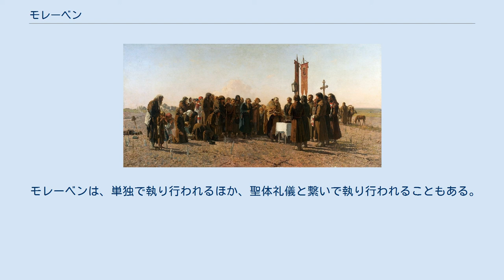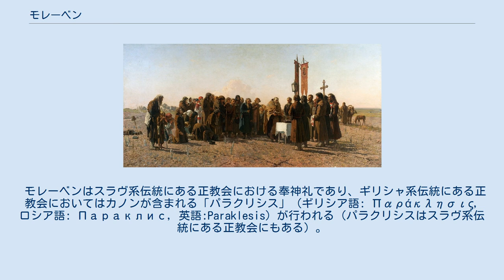モレーベン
『パスハのモレーベン』（ヴラディーミル・マコフスキー、1888） 『干ばつの時の祈り』（ミャサイェドフ、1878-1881、ワルシャワ国立美術館所蔵） モレーベン（ロシア語、ブルガリア語: Молебен、英語: Moleben もしくは Molieben）とは、スラヴ系伝統にある正教会における、感謝や祈願のための短い奉神礼。
神の憐みが降るよう、イイスス・ハリストス（イエス・キリスト）に願ったり、生神女マリヤや聖人に執り成しを願ったりするほか、神への感謝のために執り行われる。
 日本正教会には、モレーベンのうち感謝祈祷のみを指す慣習がある。
モレーベンの訳語としては他に「祈禱禮儀」の四文字に「モレベン」のルビが振られている用例が日本正教会の祈祷書にあるが、この表記は20世紀後半から2014年現在までの日本正教会では殆ど使われていない。
 モレーベンは、単独で執り行われるほか、聖体礼儀と繋いで執り行われることもある。
ふつう司祭によって執り行われるが、一般信徒用に編纂された次第を使って一般信徒のみで行うことも可能である（ただし日本正教会では2014年6月現在、一般信徒だけで行う日本語でのモレーベンは、教団によっては編纂されていない）。
 モレーベンはスラヴ系伝統にある正教会における奉神礼であり、ギリシャ系伝統にある正教会においてはカノンが含まれる「パラクリシス」（ギリシア語: Παράκλησις, ロシア語: Параклис, 英語:Paraklesis）が行われる（パラクリシスはスラヴ系伝統にある正教会にもある）。